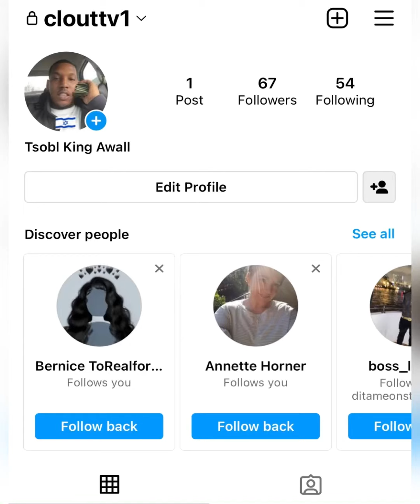“Lil Durk” 👀 SPOTTED Modeling For Amiri 👕 In Paris // Is Lil Durk The Goat?